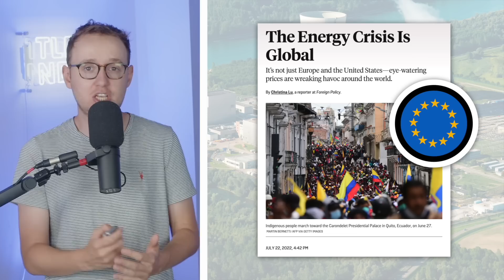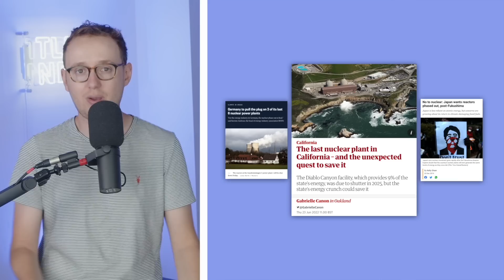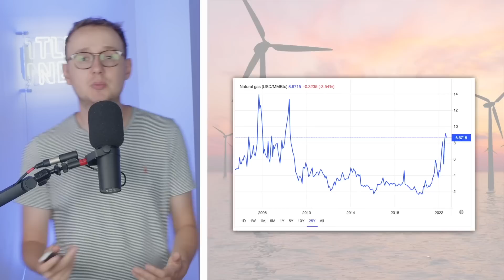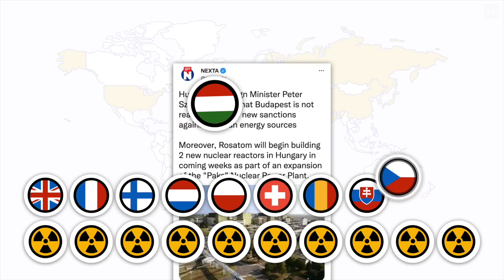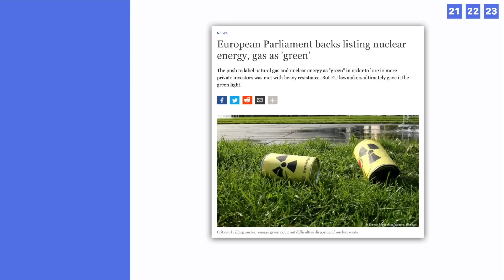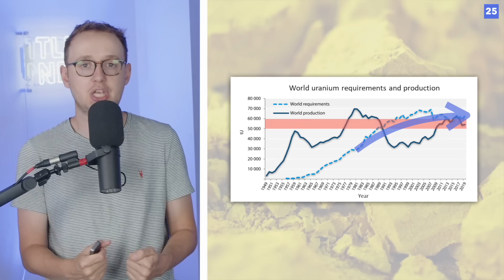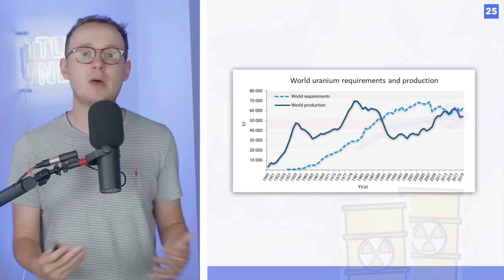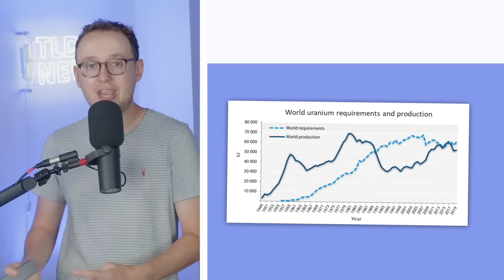Nuclear Power is Back... but will we Run Out of Uranium?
With the energy crisis forcing gas prices higher and higher, many countries are turning to Nuclear power as an alternate energy source despite its infamous history. But with global demand set to increase very soon, is there enough Uranium to go around?